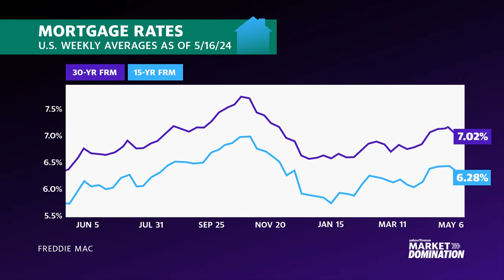Homebuilding fundamentals remain 'robust': Saint-Gobain NA CEO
Mortgage rates have slowly fallen for the second week in a row, with the 30-year fixed mortgage rate just above 7%. With the potential for mortgage rates to come down further, the housing market may see a bit of a turnaround for homebuyers. However, the supply of homes is still low.
Saint-Gobain North America CEO Mark Rayfield (SGO.PA) joins Market Domination Overtime to discuss the state of homebuilding and the broader housing market.

On the fundamentals of homebuilding in North America, especially after COVID-19, Rayfield states: "It's still a very robust market. So for the vast majority of building materials, if you look at exterior products and roofing and siding and gypsum and insulation, the market is there, thereabouts at capacity. Not sold out like it was in COVID. But depending on where you are regionally, there could be some supply challenges, not long. So that is another reason I say the market remains quite robust at these housing levels."